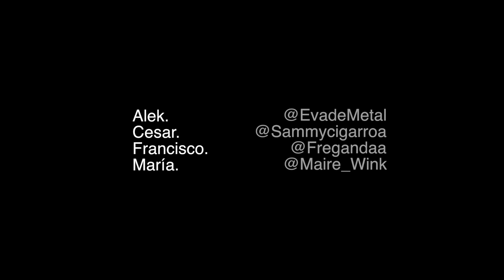AMOR ES AMOR. (Idea original: Maire Wink)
IDEA ORIGINAL: MAIRE WINK.
Twitter: @EvaDeMetal, @Maire_Wink, @Sammycigarroa, @Fregandaa